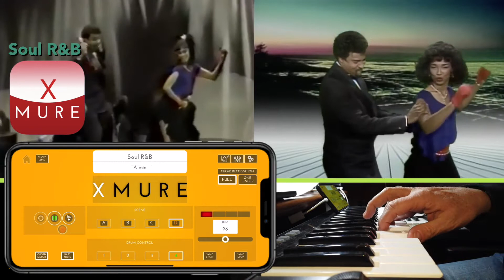Soul R&B - XMURE Pattern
This is an audio backing track for XMURE APP
XMURE is available free of charge for iPhone and iPad at App Store

Patterns are available as in APP purchase for less than € 2 each.

Instrument used on the video:
- USB MIDI Master Keyboard
- iPhone with Camera Kit adaptor

Original Song: Don't Look Any Further  by Dennis Edwards ft. Siedah Garrett